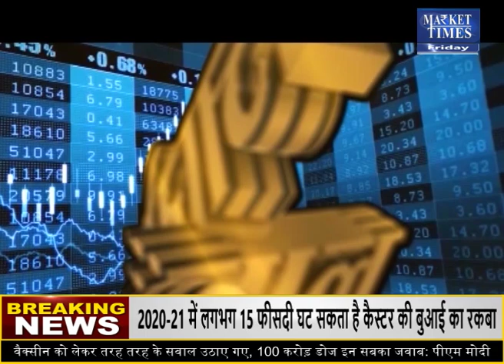ग्वार किसान और व्यापारी हो जाएं सतर्क ! Market Times TV